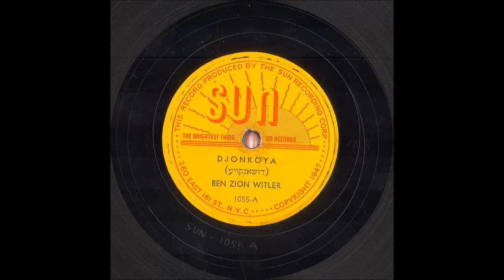Ben Zion Witler - Djonkoya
One Of the rare songs i heard from Pete Seeger but didn't have any other versions of it until yesterday

Search "Zhankoye" to find pete seeger ones